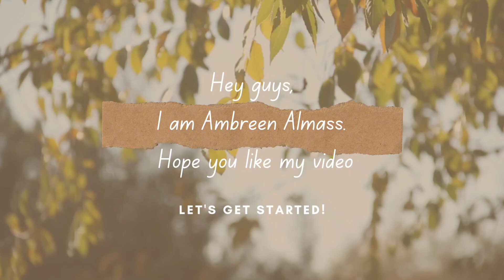Performance||Physiotherapy||Integral University||Ambreen Says🌼